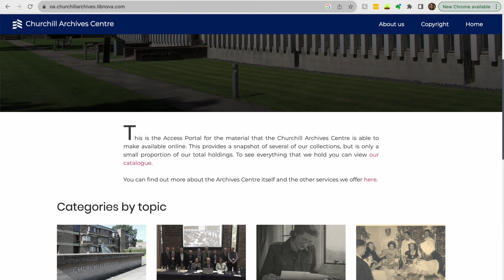Welcome to Churchill Archives Centre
A short video introducing Churchill Archives Centre in Cambridge, produced for History Day, an event run by the @instituteofhistoricalresea9936 and @senatehouselibrary4474.